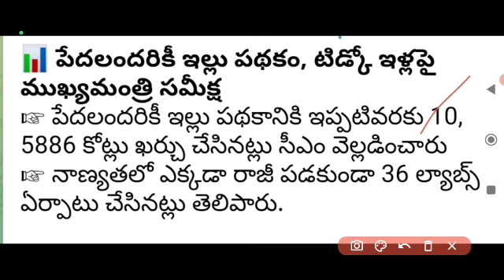AP లో ఈ పథకం ద్వారా వీరందరి ఖాతాలో 10 లక్షల కోట్లు విడుదల చేసిన సీఎం జగన్ కీలక వివరాలు వెల్లడి 2023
Andhara pradesh government schemes flash Updates 2023.